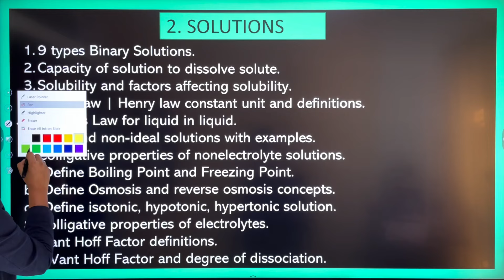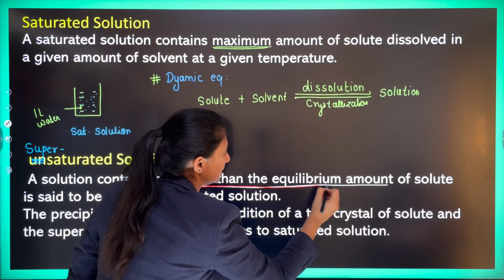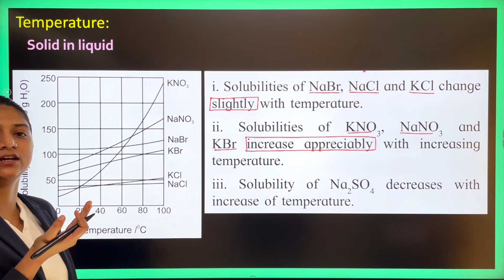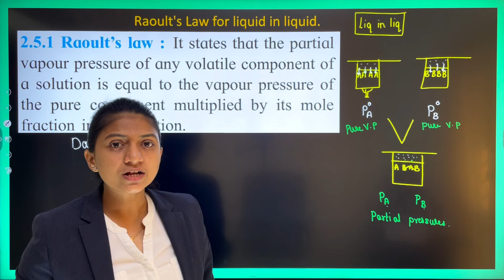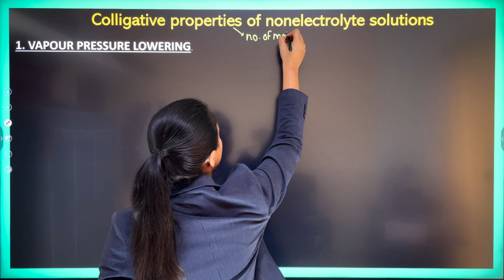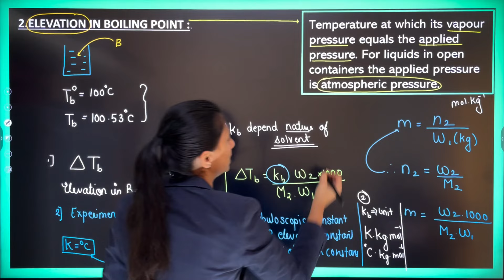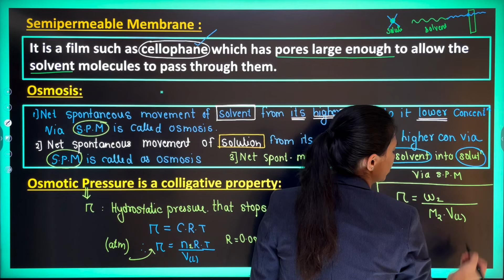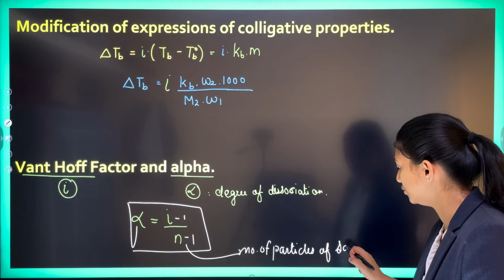SOLUTIONS TRICK SHOT VIDEO | CLASS 12 | FOR FORMULA DISCUSSION